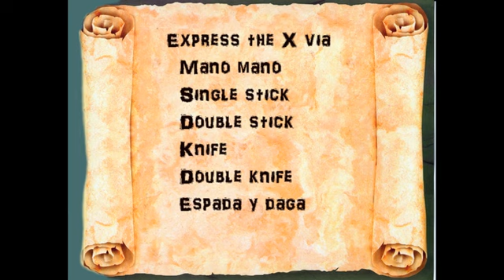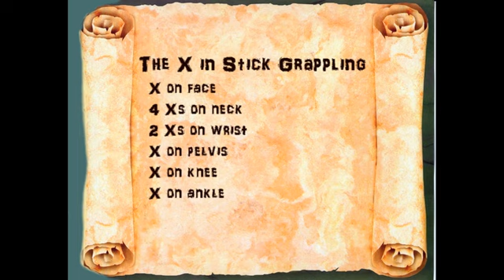The Filipino X by the Gringo, W. Hock Hochheim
FMA - The Filipino X!  Configuring the 8's
by the Gringo! W. Hock Hochheim

W. Hock Hochheim has forged the very combative essence of FMA and Pacific Islands fighting systems into his 10 level PAC course. In this free film, Hock explains the use of the X pattern in hand, single stick, double stick, espada y daga and double knife methods.

"I have been involved in Pacific Ocean martial arts since 1972 and the Filipino martial arts since 1986. I have done so many different kinds that I cannot be beholding to just any one, or two, or more FMAs for that matter. This video is a collection of  X pattern/material from all these systems, but in particular, all the Filipino systems that somehow, in some way use the X in;

 - striking,
 - blocking
 - grappling
 - combat scenarios
with;
 - hand/mano mano
 - single stick, single and double handed grip
 - double stick and double weapons
 - knife
 - espada y daga

You can use this material to organize a class session, a seminar session, or just to exercise through a theme related series based on the X patterns.” - Hock

You will see and learn...

Introduction to the X;
 - can be hardcore solo strikes very robotic
 - can be very fluid as in figure 8s,  a mix of both may be best
 - it, along with a diamond pattern, is often used to kick start a stick drill
 - the 4 corners of the x as starting points and why

The X with a Knife
The X with two knives
The X with a single stick
   - right hand 2 count and left hand 2 count
   - old Presas block and strike drill
   - block and counter with an X - swing in the air
   - block and counter with an X - partners hit an X with sticks

The X with double sticks
 - basic right-left x (4 count, 2 right, 2 left)- basic “Sinawali 4 count
   * from 12
   * from 3 (progression 12 and 3)
   * from 6 (progression 12, 3 and 6)
   * from 9 (progression 12, 3, 6 and 9)
   * from 6 count sinawali with an X on 1 and an X on 4

The X with Espada Y Daga
 - basic right left x (4 count, 2 right, 2 left)
 - basic “Sinawali 4 count, right, left, right, left
 - from 12

The Crossada Block workout
The X with push daggers
The X Arm Smothering in scenarios
The X Leg Smothering in scenarios
Discussing the X block variations from classic to modern

Examples of X Stick Grappling
 - X face crush
 - 4 X chokes
 - 2 Xs on wrist
 - X on Pelvis
 - X on knee
 - X on shin
 - X on ankle

X Knife Scenarios
 - the military assassination throat and heart attack
 - saber knife grip version
 - reverse knife grip version
- the 3 X-er attack, throat, biceps, forearm Xs